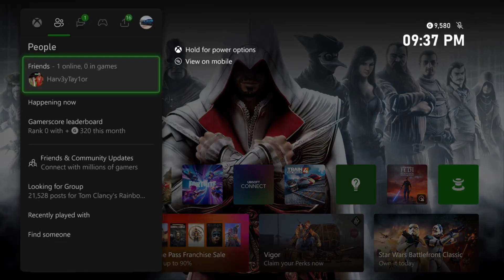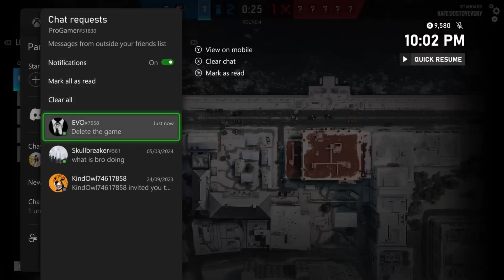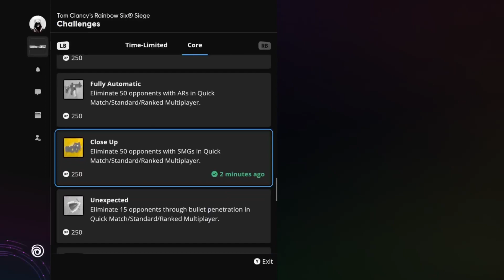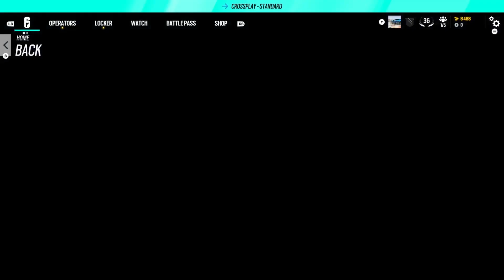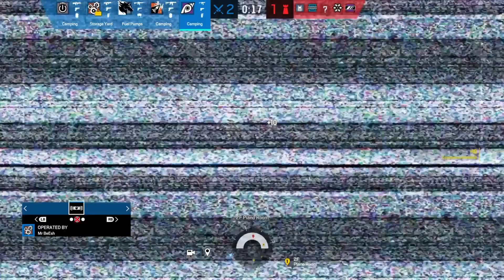Rainbow Six Siege (Quick Match+ Standard Match)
Sorry if Audio Quality is bad and Video too.
SHOUT OUT TO MR LEEK SCIENCE